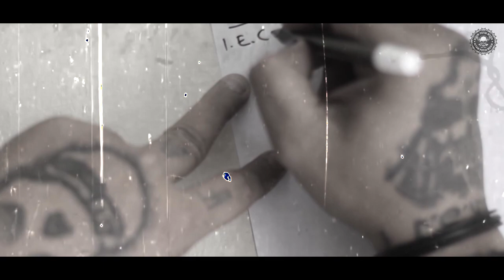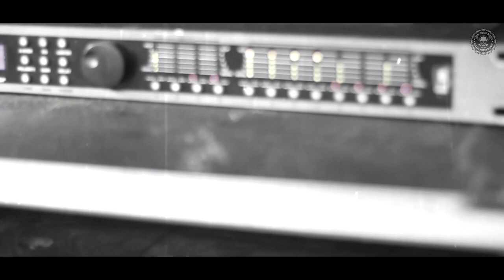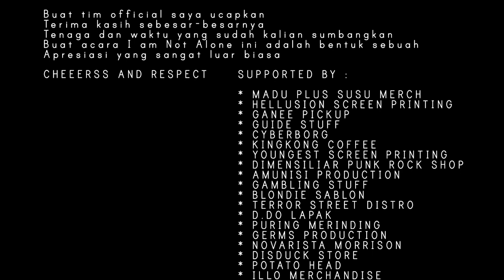I AM NOT ALONE 3rd 'HITAM PUTIH MUSIK' PRESENT [VIDEO DOC 2018]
HITAM PUTIH MUSIK PRESENT

TERIMA KASIH
Kepada semua sedulur band serta pendukung dan supporting
yang sudah terlibat di volume #1 #2 sampai ke 3
Tanpa kalian HITAM PUTIH MUSIK
Mungkin tidak bertahan sampai saat ini

Buat tim official saya ucapkan
Terima kasih sebesar-besarnya
Tenaga dan waktu yang sudah kalian sumbangkan
Buat acara I am Not Alone ini adalah bentuk sebuah
Apresiasi yang sangat luar biasa

CHEEERSS AND RESPECT
I AM NOT ALONE 3rd
SUNDAY, OCTOBER 14TH 2018
AT JAYABAYA UNIVERSITY, JAKARTA
START 13.00 TILL END
ENTRANCE 25.000 (FREE POSTER)
BAND:
01.COBA LO TANYA PANITIA
02.PSYCHOTIX
03.TELERIAX
04.BAKIAX OI
05.SHAOLINTEMPLE
06.STUPIDITY
07.THE CRAMSID
08.CAMBODIA
09.ERROR CREW
10.THE INNOCENTS
11.OUT OF CONTROL
12.SUBMISSION
13.THE BORSTAL
14.THE OVERSUCK
15.THE RIOT CUB
16.SPEAK UP
17.EJAKULA LA VAMPIRA
18.STROOM ACCU
SUPPORTED BY :
* MADU PLUS SUSU MERCH
* HELLUSION SCREEN PRINTING
* GANEE PICKUP
* GUIDE STUFF
* CYBERBORG
* KINGKONG COFFEE
* YOUNGEST SCREEN PRINTING
* DIMENSILIAR PUNK ROCK SHOP
* AMUNISI PRODUCTION
* GAMBLING STUFF
* BLONDIE SABLON
* TERROR STREET DISTRO
* D.DO LAPAK
* PURING MERINDING
* GERMS PRODUCTION
* NOVARISTA MORRISON
* DISDUCK STORE
* POTATO HEAD
* ILLO MERCHANDISE
* AJIB & EIVY MERCHANDISE
* LADIES GIGS INDONESIAN PUNKS
* EVIL.INC
* A JOURNEY OF MOTION
* AJP-ASALJEPRETPHOTOGRAPHY

Camera/Editing     : Rudy warunkers
      Cameraman     : Taufik Mudane
PHOTOGRAPHY    : A-journey of motion
                                 : Geral dwitama
Audio backsong    : Audio Oxigen
                                 : Taufick mudane
HITAM PUTIH MUSIK Present : MR GOLY ASFUKK